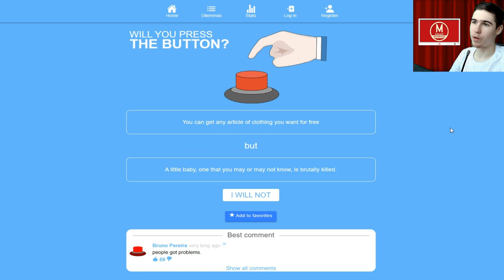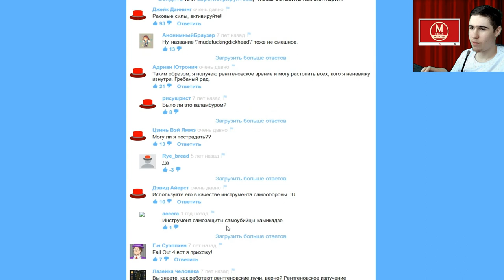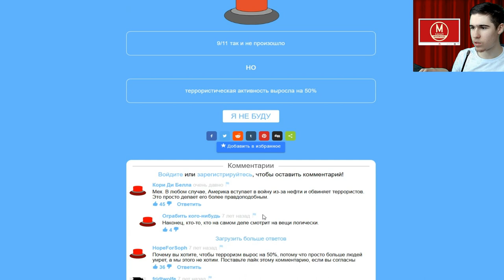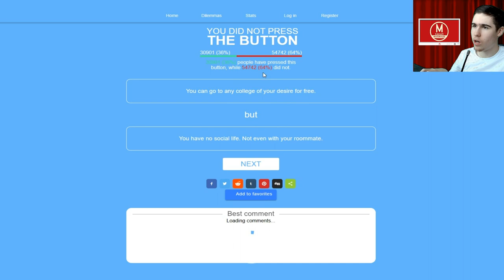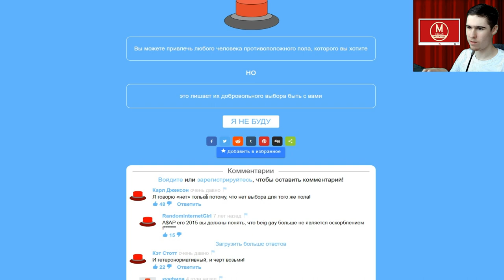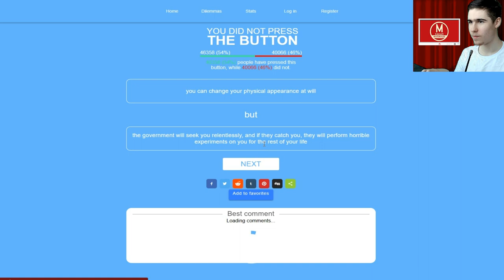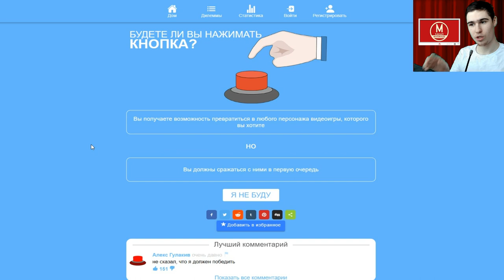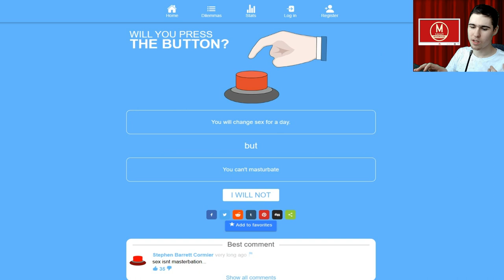Хорошие и тупые предложения - Will You Press The Button? №6